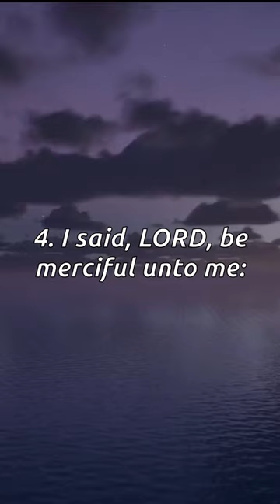"Psalm 41 | TO OVERCOME PERSONAL DIFFICULTIES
Psalms 41:1-13

1. Blessed is he that considereth the poor:
the LORD will deliver him in time of trouble.

2. The LORD will preserve him, and keep him alive;
and he shall be blessed upon the earth:
and thou wilt not deliver him unto the will of his enemies.

3. The LORD will strengthen him upon the bed of languishing:
thou wilt make all his bed in his sickness.

4. I said, LORD, be merciful unto me:
heal my soul; for I have sinned against thee.

5. Mine enemies speak evil of me,
When shall he die, and his name perish?

6. And if he come to see me, he speaketh vanity:
his heart gathereth iniquity to itself;
when he goeth abroad, he telleth it.

7. All that hate me whisper together against me:
against me do they devise my hurt.

8. An evil disease, say they, cleaveth fast unto him:
and now that he lieth he shall rise up no more.

9. Yea, mine own familiar friend, in whom I trusted,
 which did eat of my bread, hath lifted up his heel against me.

10. But thou, O LORD, be merciful unto me,
and raise me up, that I may requite them.

11. By this I know that thou favourest me,
because mine enemy doth not triumph over me.

12. And as for me, thou upholdest me in mine integrity,
and settest me before thy face for ever.

13. Blessed be the LORD God of Israel from everlasting,
and to everlasting. Amen, and Amen.

A powerful experience of Relaxing and Motivational Music, to reflect, meditate or relax. Exclusive Music, Large Captions to read and Exclusive Narration. Our image captures and music are created by this channel exclusively for your best experience.

Create a unique atmosphere of content relaxation in your home or work. Try watching this video on your 4K TV. Use this amazing video as a great screensaver in any waiting room, lobby, relaxation room, spa center, public transport, gym, hotel, lounge, office, hospital, dental clinic, photo gallery, library and other places special in the world. Take a moment to relax and watch our videos. If you want to continuously loop the video, on the computer, right-click on the video and choose "Loop". On your cell phone or TV, go to the video player options and choose "Repeat".

👉 Also visit our Spanish and Portuguese versions.

This video has been given a special license directly from the artists and creative rights holders.